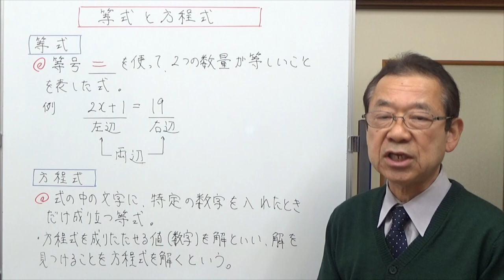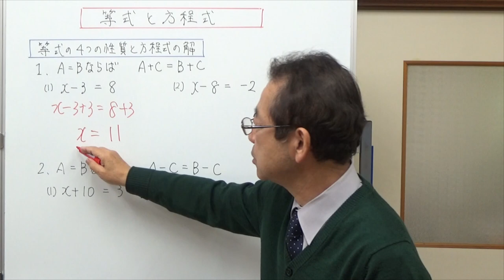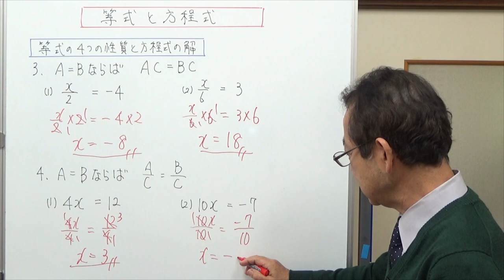等式と方程式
等式って何？方程式って何？ということを説明し、等式の4つの性質を利用して方程式の解を求める方法を説明しました。